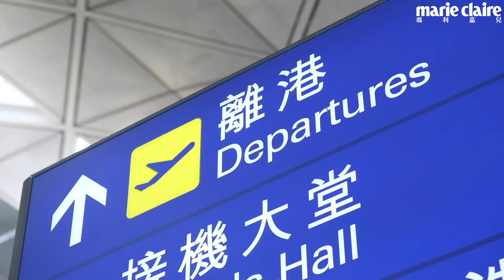Marie Claire《瑪利嘉兒》星級編輯周秀娜出席紐約時裝周：機場大挑戰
《瑪利嘉兒》今次請來周秀娜擔任星級客席編輯，遠赴紐約時裝周挑戰10個小任務！

來到機場，馬上給娜姐第2個任務，只要在機場尋找3個戴著cap帽、著緊身褲或手拿Longchamp袋的人，就算成功！馬上看看周秀娜能否成功挑戰任務吧～